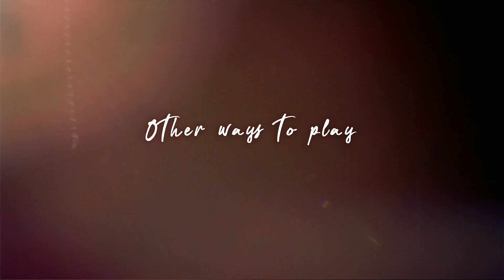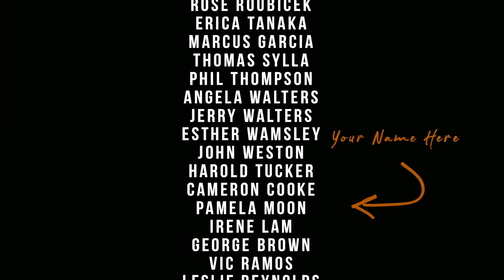(y)Our Optimystic Opportunity!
Optimystic is the new late-night-style, consciousness-elevating talk show that features none other than YOU! The video above explains multiple exciting ways that you can co-create the next magical step in the evolution of the Positive Head Podcast. If the podcast has helped you on your own journey back to re-membering and integrating the miraculous truth of who and what you truly are, now is your window of opportunity to write yourself into the next exciting chapter of our epic saga that is unfolding as a key supporting role in the adventure, while also paying it forward to help expand the vibe of our precious (p)HeAd tribe!